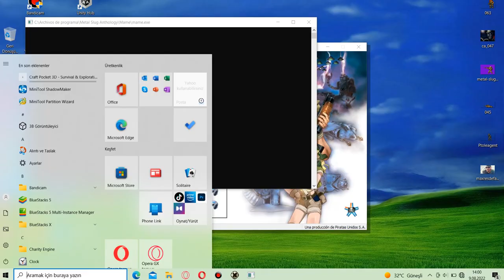Metal Slug Anthology Para PC -81